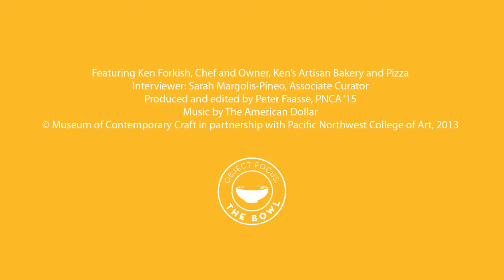Portland Selects: Ken Forkish, Baker and Owner, Ken's Artisan Bakery and Pizza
This video was produced in conjunction with the exhibition Object Focus: The Bowl, Engage + Use, on view at Museum of Contemporary Craft, May 16 - September 21, 2013.

Portland Selects

Portland is recognized internationally for its innovative culinary scene. The region's collective ethos of farm-to-table, snout-to-tail, local, heirloom, and sustainable, have become ubiquitous in popular culture as well as in local practice. We take our food seriously here—not to mention our wine, spirits, and craft beer. In planning an exhibition that investigates the bowl, Museum of Contemporary Craft would be remiss to exclude those who use the bowl as an integral part of their professional toolkit: the pioneers who have cultivated Portland's restaurants, food carts, and artisans into a world-renowned culinary landscape.

Portland Selects is a two-fold project. First, the Museum invited a group of Portland's celebrated chefs, bakers, confectioners, and cookbook authors to contribute a bowl from their personal or professional collection to be featured on view in the exhibition. In addition to displaying the bowl itself, the Museum produced short video interviews with each participant as a way to communicate each bowl's personal significance to the owner.

Second, Portland Selects includes a series of collaborative projects between area restaurants and local ceramic artists. In these partnerships, potters worked one-on-one with chefs to create a vessel specifically designed to serve a seasonal menu item. Look for these Portland Selects collaborations as of June 1 on the menus of Park Kitchen, Irving St. Kitchen, and all five Hot Lips Pizza locations. In a culture where every item on the menu is privileged as local and artisanal, the Museum encourages you to ask: can the bowl itself be locally sourced as well?